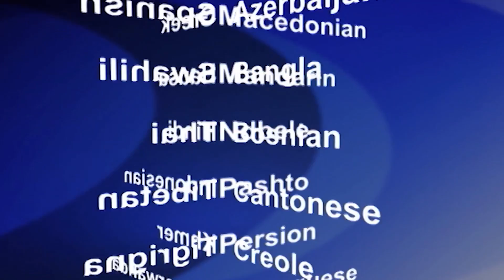2018-09-28 美國之音視頻新聞: 參院司法委員會結束卡瓦諾提名聽證 預備儘快全院表決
美國國會參議院司法委員會在美國時間星期四召開了一天充滿激烈氣氛提名聽證會後，委員會在美國東岸時間週五早上投票﹐決定是否推薦布雷特‧卡瓦諾(Brett Kavanaugh)成為最高法院大法官人選。參議院全院預計將於星期六開始程序性投票。美國律師協會(The American Bar Association)在週四晚呼籲司法委員會和參議院全院推遲有關的投票，直到聯邦調查局有時間對三名女性提出的指控進行全面背景調查。